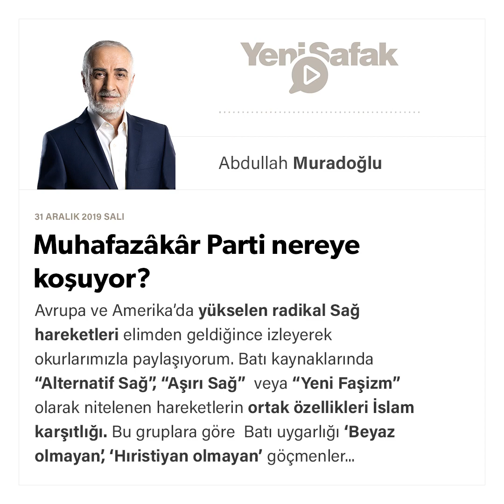Abdullah Muradoğlu - Muhafazâkâr Parti nereye koşuyor? - 31.12.2019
Avrupa ve Amerika’da yükselen radikal Sağ hareketleri elimden geldiğince izleyerek okurlarımızla paylaşıyorum. Batı kaynaklarında “Alternatif Sağ”, “Aşırı Sağ” veya “Yeni Faşizm” olarak nitelenen hareketlerin ortak özellikleri İslam karşıtlığı. Bu gruplara göre Batı uygarlığı ‘Beyaz olmayan’, ‘Hıristiyan olmayan’ göçmenler tarafından istila tehdidi altında. ‘Beyaz Amerika’, ‘ Beyaz Avrupa’ vurgusu bu hareketlerin öne çıkardıkları temel bir kavram.